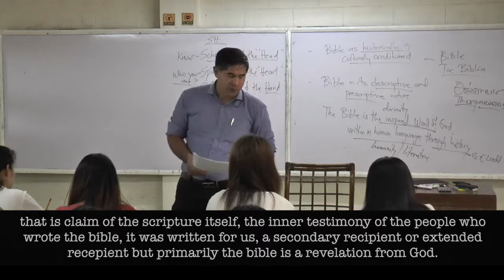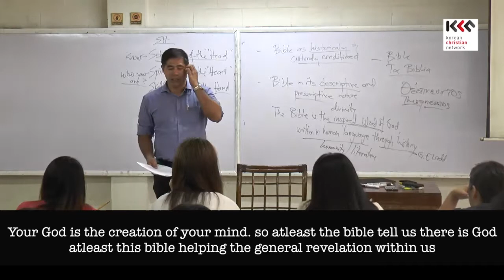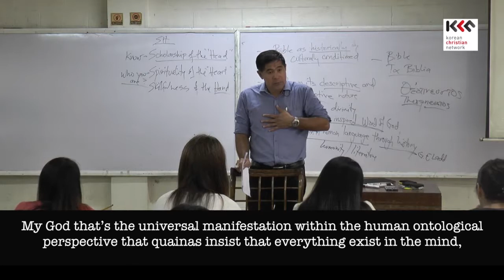Bible Intro Short Clips 1 13 What makes the Bible Different From other books